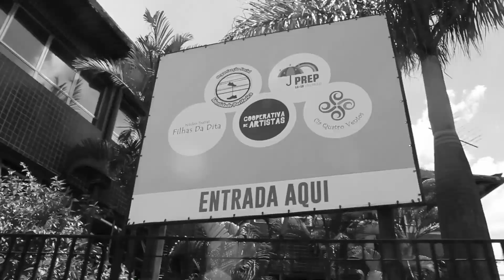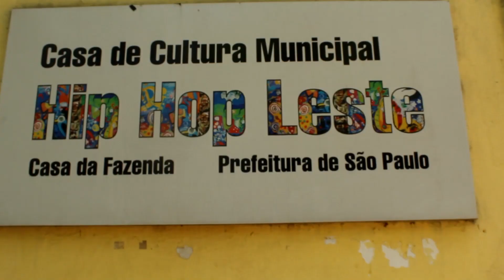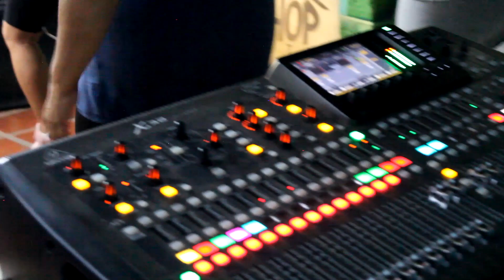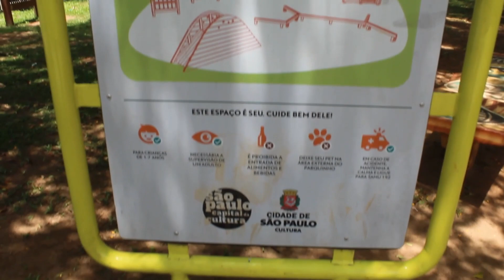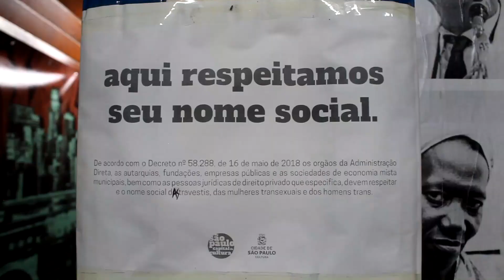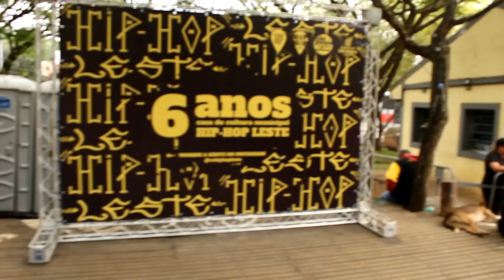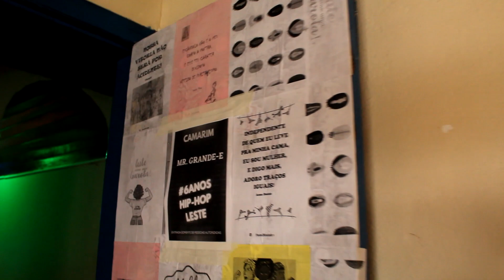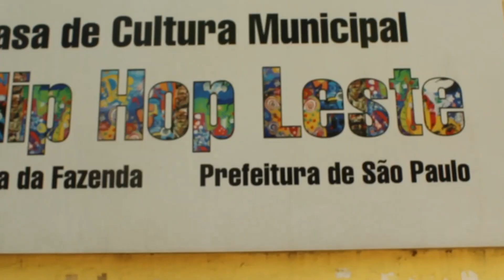Nossa Casa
O objetivo deste documentário é retratar como foi e como está sendo a ressignificação da Casa De Cultura Hip Hop, enfatizar a importância do local não só como um órgão institucional, mas também a sua relevância quando se trata de afeto e devolução de cultura e lazer para comunidade.

A Casa de Cultura Municipal de Cidade Tiradentes – HIP HOP Leste, equipamento público da Secretaria Municipal de Cultura, realiza atividades culturais voltados à formação, produção e fruição cultural em Cidade Tiradentes.
Serviço: Casa de Cultura Hip Hop Leste – Evento presencial. R. Sara Kubitscheck, 165 A - Cidade Tiradentes, São Paulo - SP, 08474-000, ☎️ Fone: (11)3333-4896 Whatsapp Whats: 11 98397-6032😱